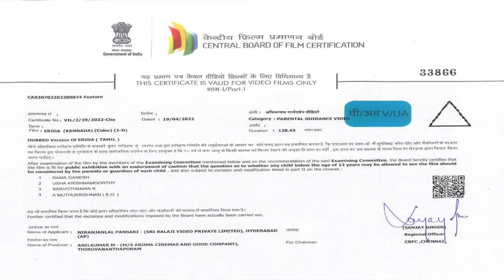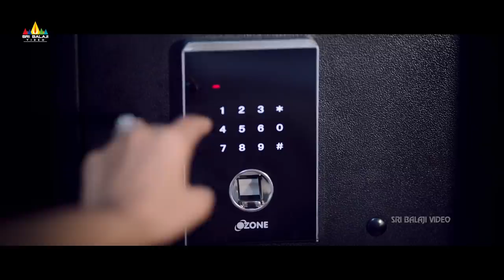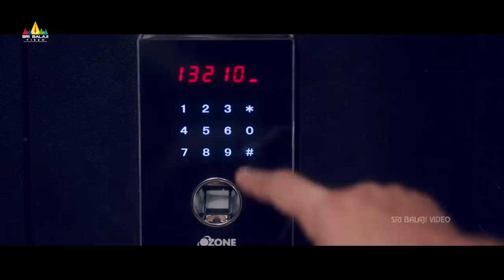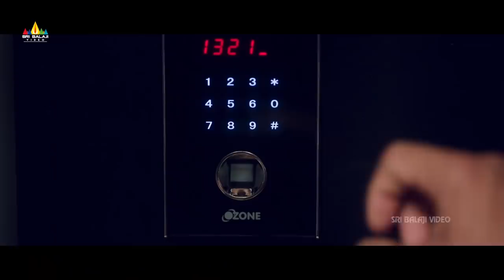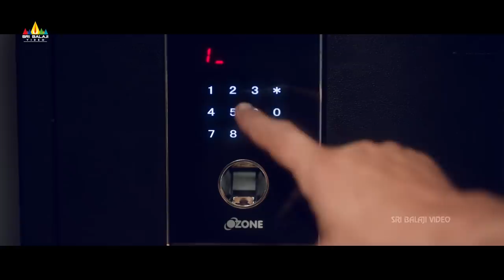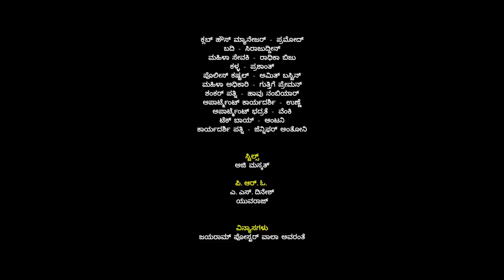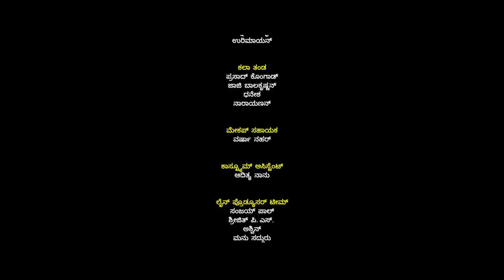Erida Kannada Full Movie | 2022 Latest Dubbed Movies | Samyuktha Menon, Nassar | Sri Balaji Video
Watch & Enjoy 'Erida' Latest Kannada Full Movie Presented by Sri Balaji Video

Erida movie ft. Nassar, SamyukthaMenon, Kishore Kumar, Nizhalkal Ravi, Hareesh Peradi, Hareesh Raj, Dharmajan Bolgatty & others Directed by V.K.Prakash, Produced by Niranjan Pansari.

Story : A wealthy man offers his beautiful wife as a bet in a high stakes poker game which leads to a dangerous play of hate, deception and murder. A wealthy man offers his beautiful wife as a bet in a high stakes poker game which leads to a dangerous play of hate, deception and murder.